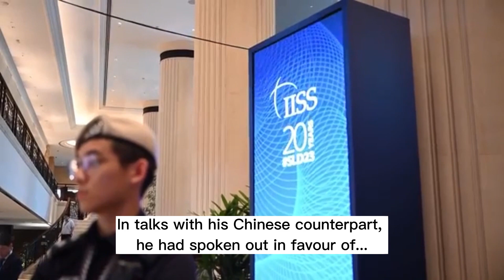Pistorius calls for clear rejection of Ukraine war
At the Asian security forum "Shangri La Dialogue", Defence Minister Boris Pistorius found clear words. China should use its influence to restore peace.